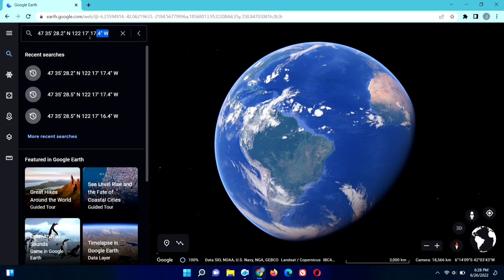Sonic the hedgedog is real! You don't believe google earth finds it! He's in his secret place!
Strange stuff! We are found Sonic the hedgehog on google earth!